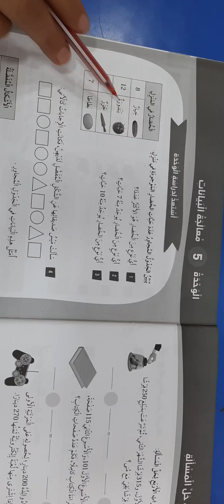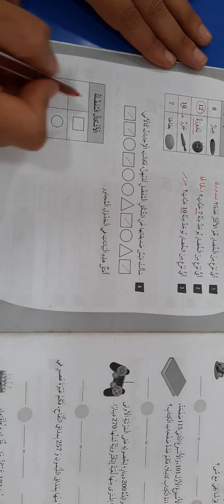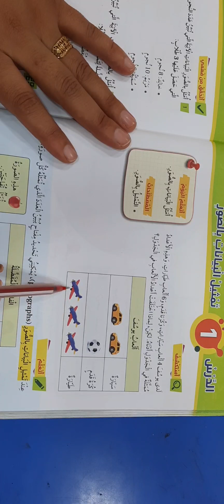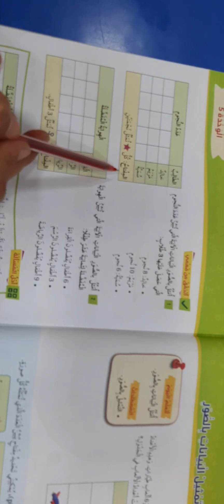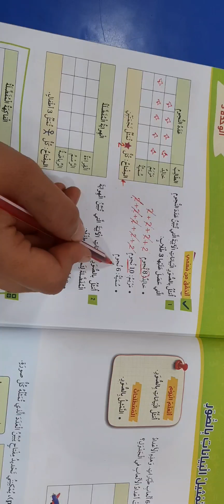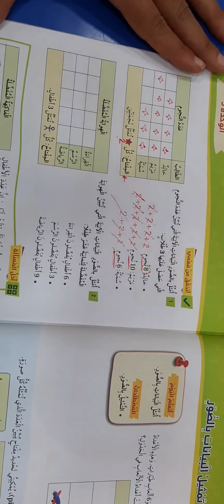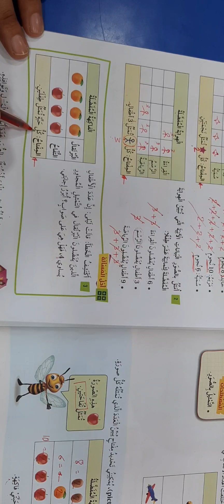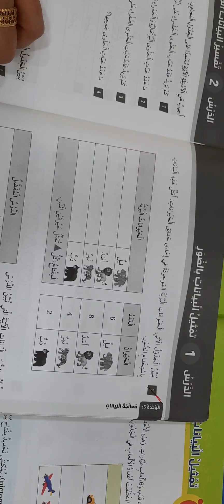الصف الثاني.. رياضيات.. درس تمثيل البيانات بالصور.. فرع حكما